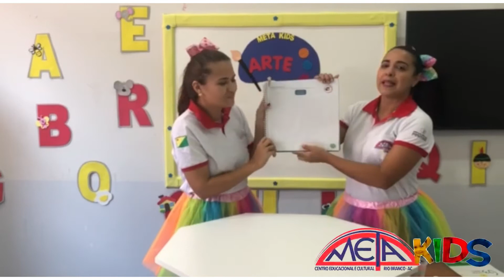Aula dinamizada com ensino remoto. Turma jardim, 10.